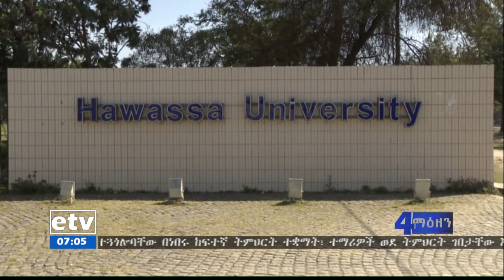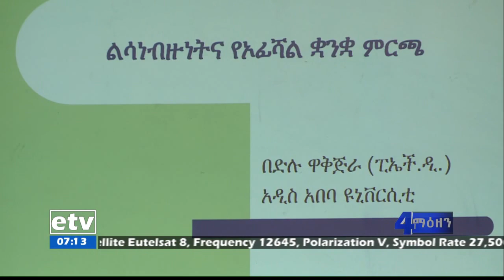ኢቲቪ 4 ማዕዘን የቀን 7 ሰዓት አማርኛ ዜና…ህዳር 26/2012 ዓ.ም |etv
ኢቲቪ 4 ማዕዘን የቀን 7 ሰዓት አማርኛ ዜና…ህዳር 26/2012 ዓ.ም